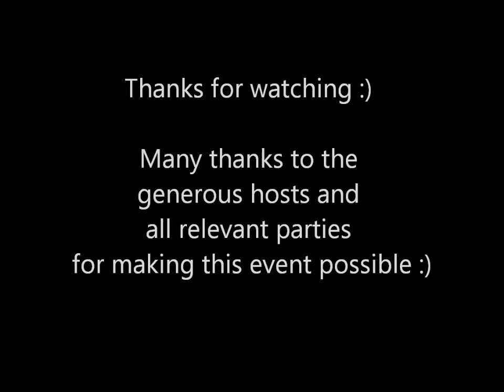Ops Camaraderie games @ Johor, Malaysia Part 2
This is the shortened version.

IMPORTANT: All playing is done under the supervision of experienced personnel. Our videos are produced in a controlled environment by experienced professionals.
Do not attempt to copy the actions / event featured in the videos without the proper permission, documentations or without professionals present.

We are not instructing our viewers on how to modify, potentially break legal regulations or otherwise cause public disturbances.